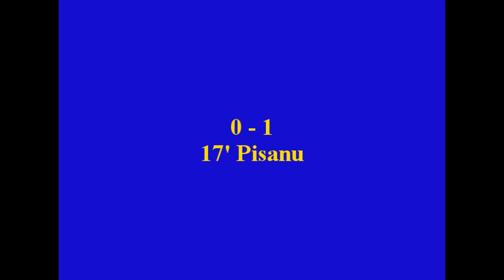"Napoli" vs "Parma" highlights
"Napoli" vs "Parma" highlights (PES 2010)